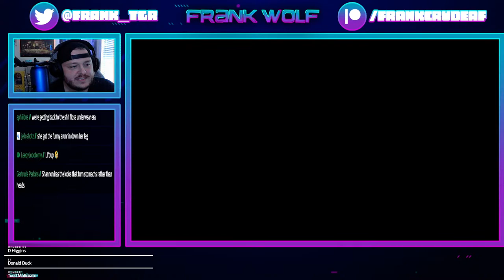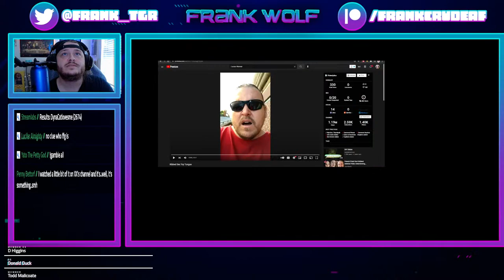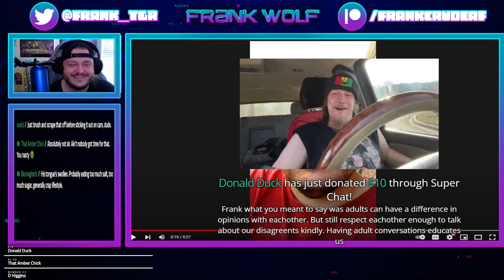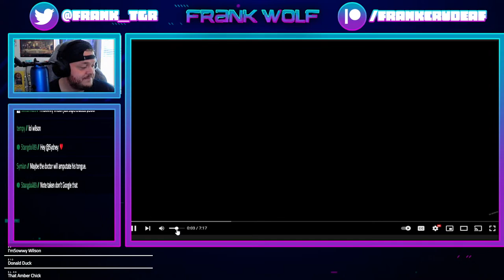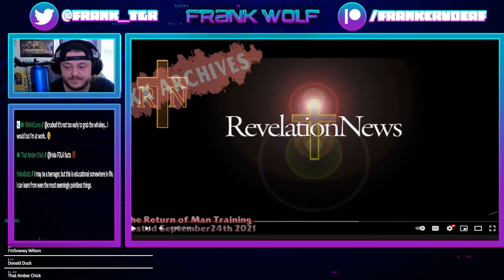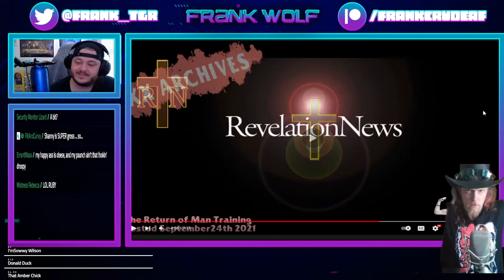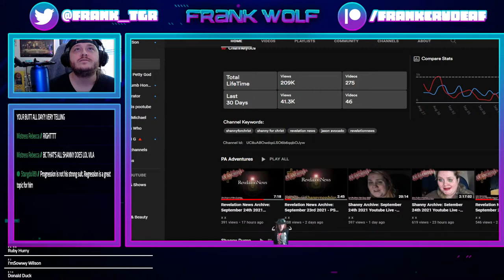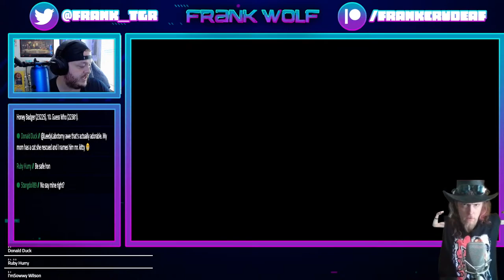Werns tongue ribbed for pleasure | Rev male training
Support Fuck Cancer!

Amazon Wishlist

Important Links!